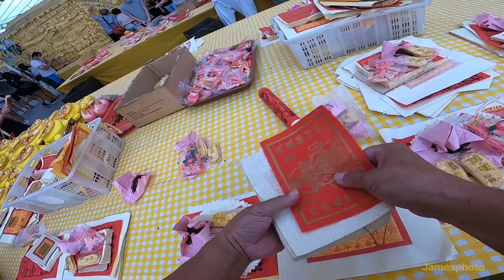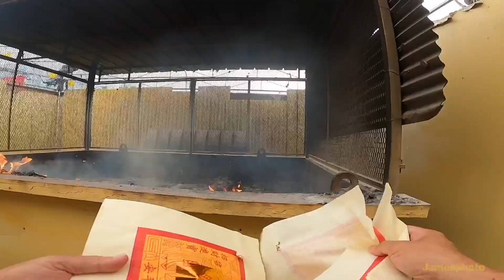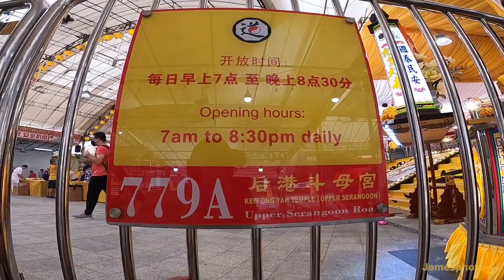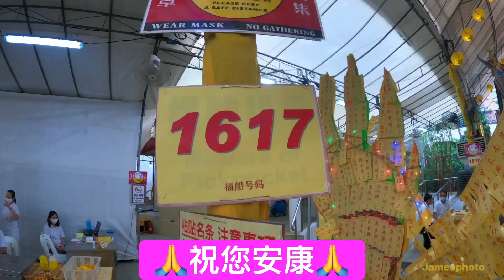新加坡后港斗母宫庆祝九皇大帝圣诞2020｜百年古庙，国家古迹！